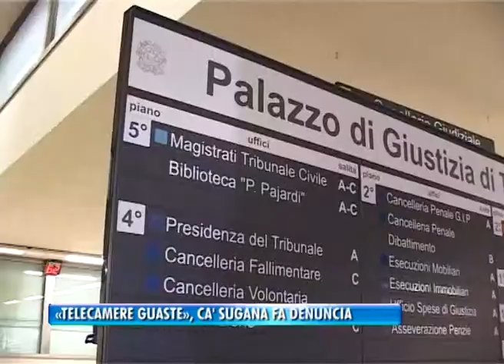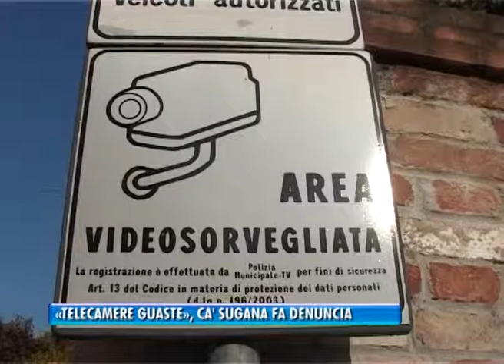25/03/2015 - «TELECAMERE GUASTE»: CA’ SUGANA FA DENUNCIA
TREVISO TG (mercoledì 25 marzo 2015) - Videocamere comunali fuori uso, Ca’ Sugana va al contrattacco e presenta una denuncia contro ignoti per la diffusione della notizia.